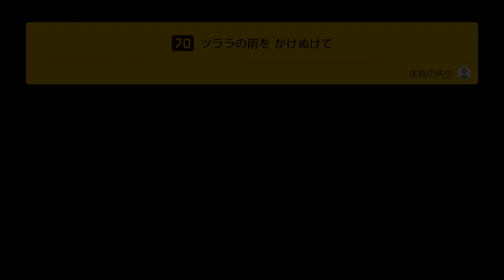#70 【スピードラン speedrun】『ツララの雨を かけぬけて』ストーリーモード攻略 マリオメーカー2【Super Mario Maker2】不思議なコース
その他のステージ攻略